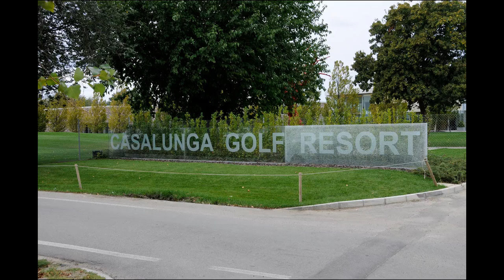Festa dell'uva 2008